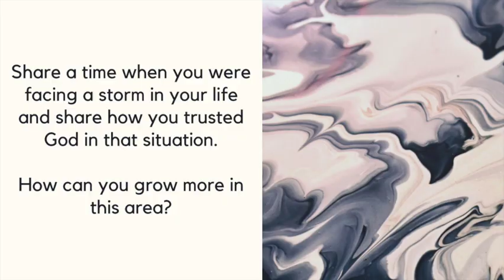Acts 27:1-12 | Remembering the Lord amidst our storms | F2F Sept. 18, 2022